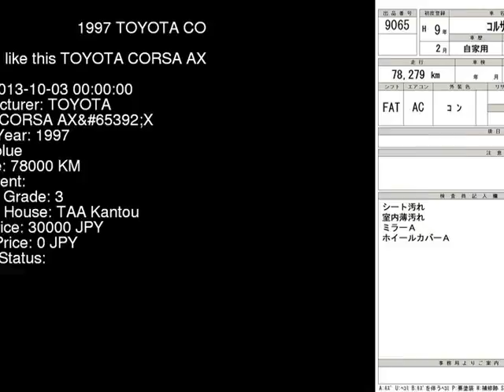1997 TOYOTA CORSA AXX EL51